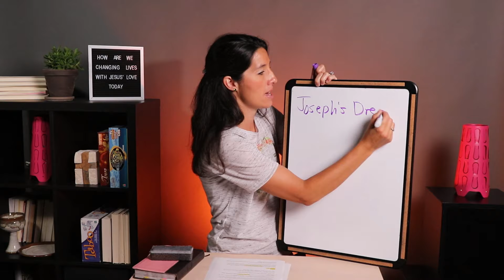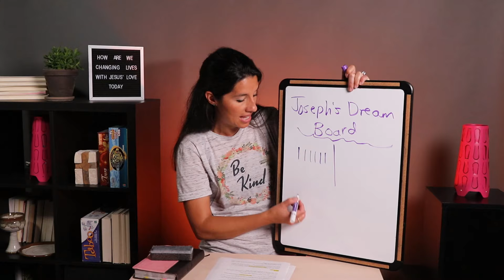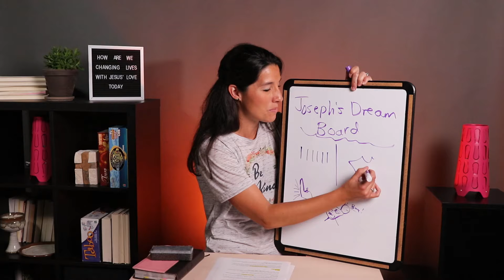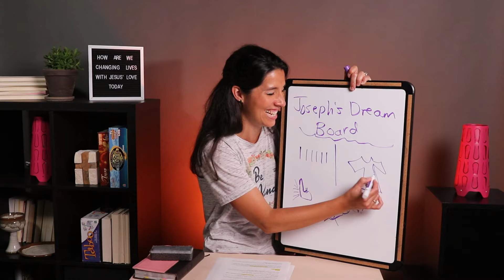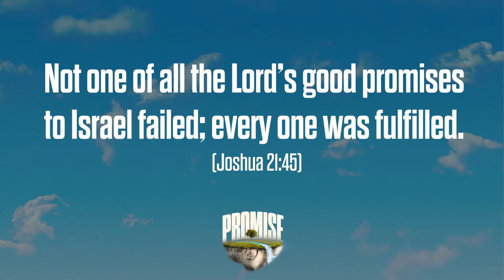KP Sprouts, KP Kids, and Bridge | Promise | Week 4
This is the fourth week in our series, Promise.  Today we learn "God's promises might take time ". (August 22, 2021)

Copyright Group Publishing, Inc. Used by temporary permission. Thank you to Life.Church for the use of this free resource.